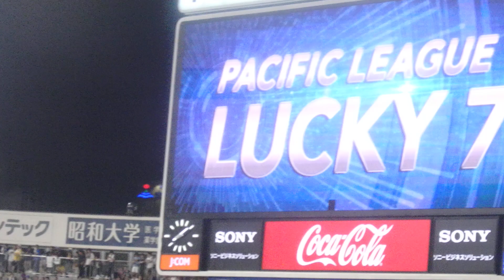2016年オールスターゲーム パリーグ球団歌マスコットメドレー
球団チア・プロ野球チャンステーマ・バスケチア・gogoダンサー・展示会・RQなど過去10年前から随時upしていきます